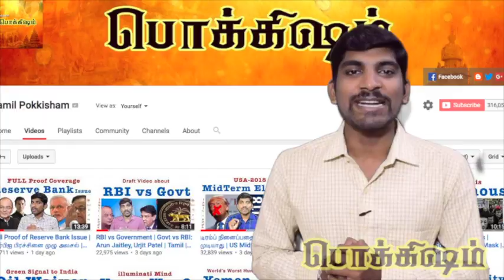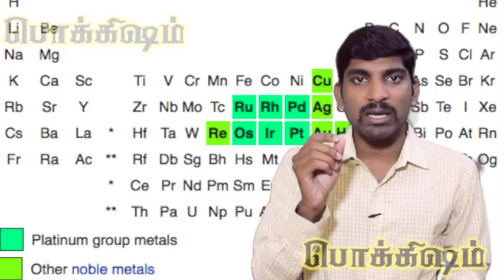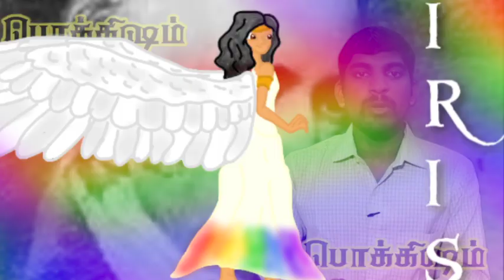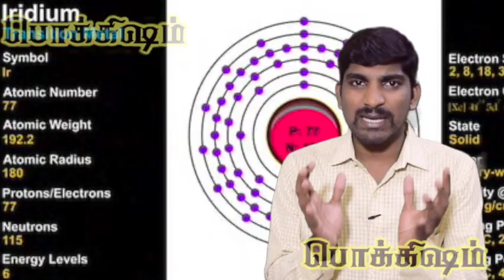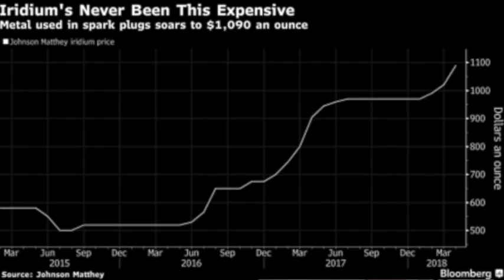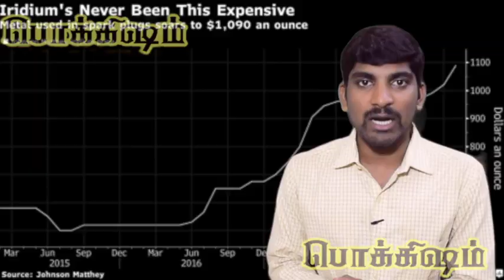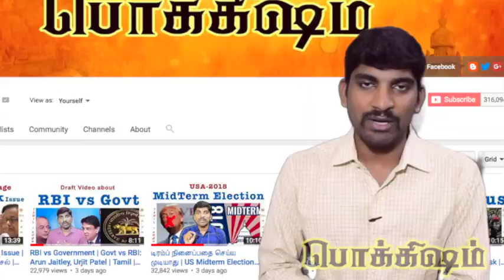இரிடியம் உண்மைகள் யாவை? | Rice Pulling Details | Iridium Metal | Tamil | Pokkisham | TP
இப்படிக்கு,
விக்கி.